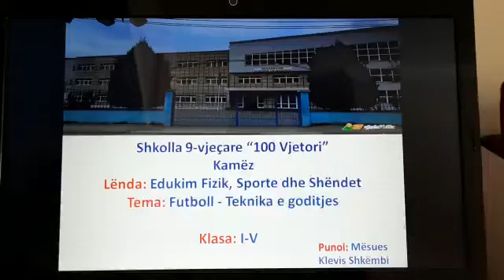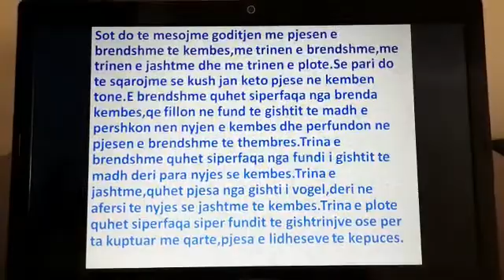Edukim fizik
Mësuesi: Klevis Shkëmbi